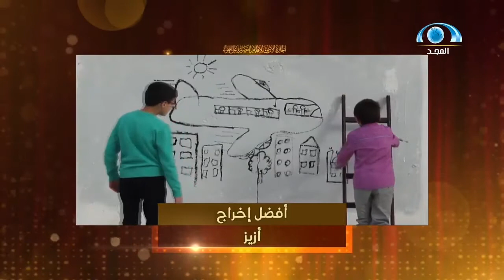جوائز الأفضل في 11 فنّ | الشاشة لك 4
11 جائزة تقديرية خُصصت للأفلام التي تميّزت في أي من الفنون الـ 11 في الشاشة لك:

الشاشة لك : الجائزة الأولى والكبرى للأفلام القصيرة على الهواء | شبكة المجد